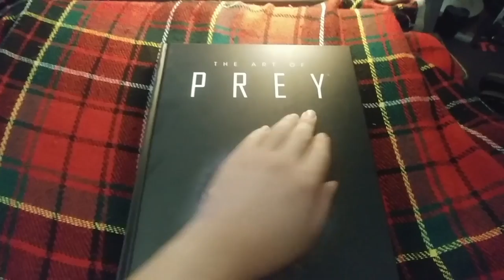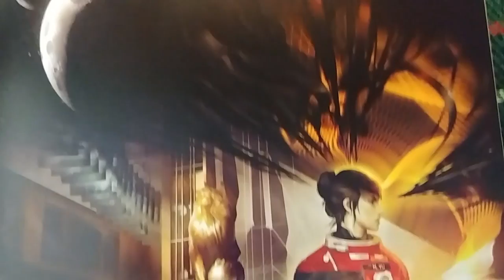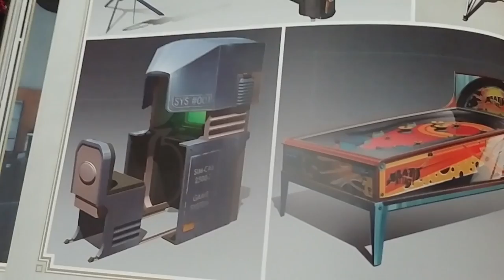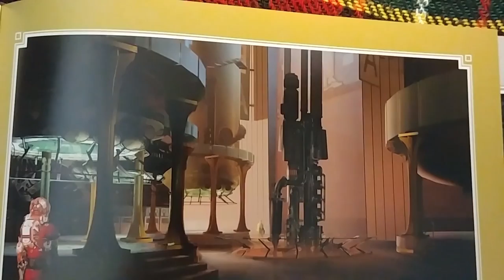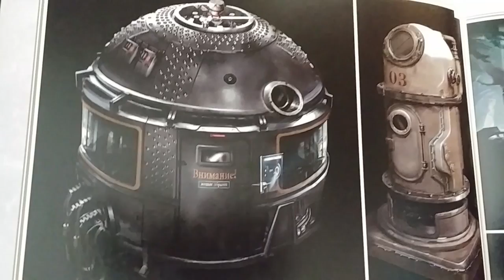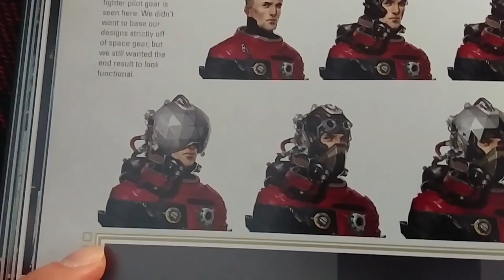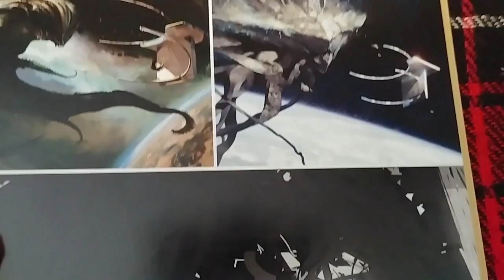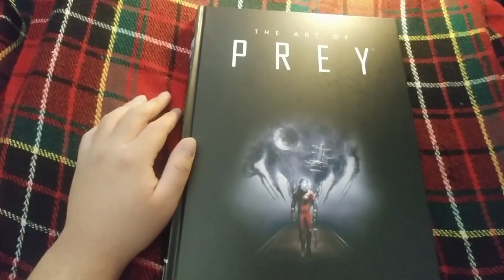The Art of Prey Review: The WORLD is the STAR of the show!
Get this book! It's got everything, fantastic art, great info about the game and every bit of production work arranged in a great layout. Give this game some love!